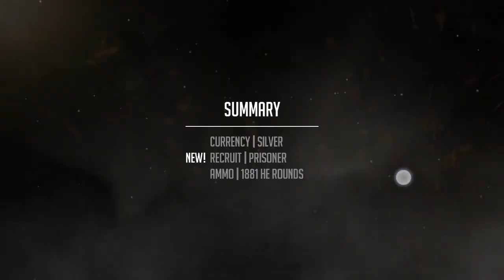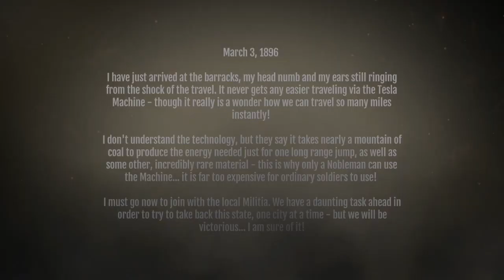Noblemen 1896 เกมมือถือสงครามโลกที่เลือกได้ว่าจะบู๊หรือวางแผน (Gameplay)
เกมนี้ไม่ต้องใช้เน็ตขณะเล่น และใช้เนื้อประมาณ 500MB

ดูเกมมือถืออื่นๆ ได้ที่

- วิธีเล่นเกมมือถือในคอม
- ติดตามข่าวสารและติดต่อเรา
- สนับสนุนทุนให้พวกเราได้ที่